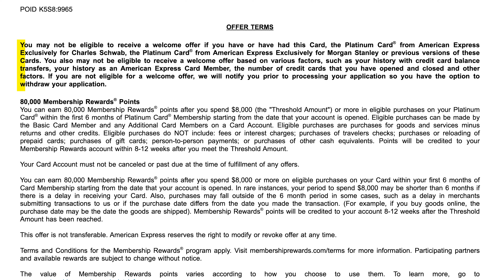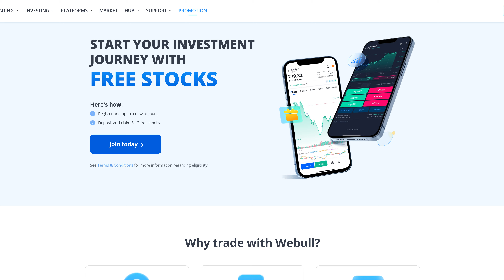CONFIRMED: Amex Now LIMITING Bonuses on Flagship Cards